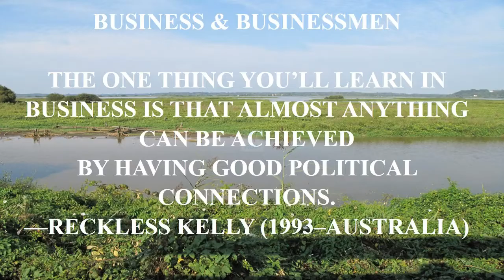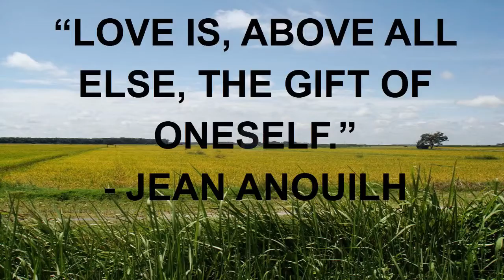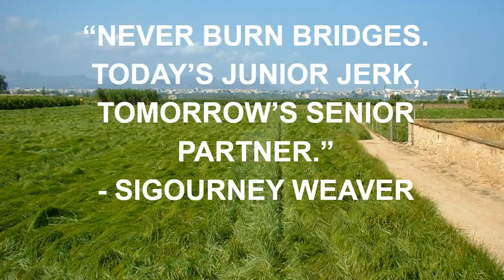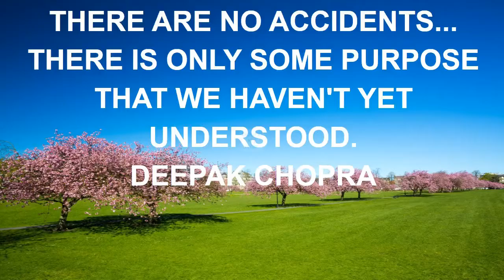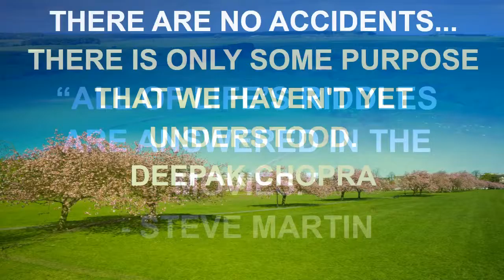quotes from donald trump